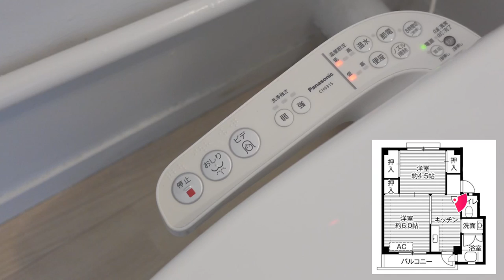【家賃3万2千円】激安の"元団地物件"に2年間住んだ超リアルな感想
今回は、夫婦で2年間住んできたお部屋の紹介です！
元団地をリノベーションした「ビレッジハウス」物件について、超リアルなメリット・デメリットを挙げさせていただきました。

00:00 オープニング
00:48 お部屋の紹介
02:15 とにかく安い
03:23 ペット可
03:39 設備が充実
04:38 収納が豊富
05:03 違約金とクリーニング代
05:58 キッチンとお風呂が×
06:39 給湯器がオプション
07:21 Gがヤバイ
08:38 鳩もヤバイ
10:07 屋外洗濯機置き場
11:08 共用部がやや荒れている
13:06 ヤンキーっぽい人も多い
13:56 自治会への不満
14:40 まとめ
16:50 おまけ

チャンネルメンバーシップ（たそやー）

オリジナルグッズ
わたなべ夫婦のオリジナルグッズができました♡

※上記サイトにアクセスできない場合は、下記Googleフォームよりご連絡ください。

ラジオ配信（Podcast）
ここだけの話や雑談を音声で配信しています。
各種ポッドキャストアプリや、YouTubeサブチャンネルからお聞きいただけます。

【Amazon Music】